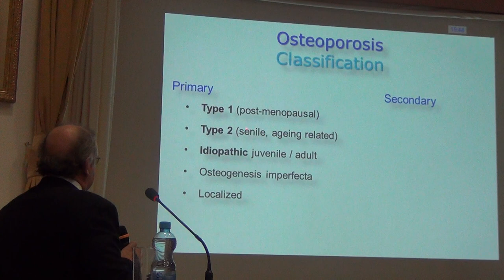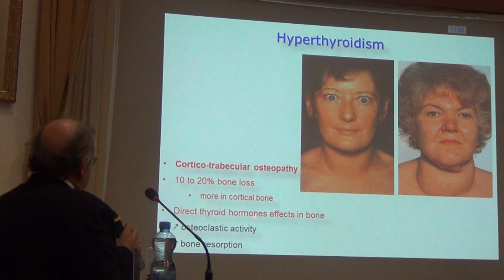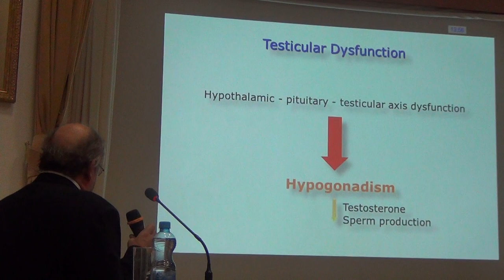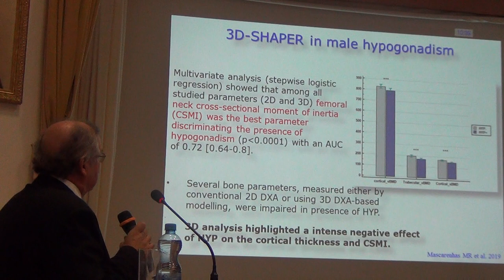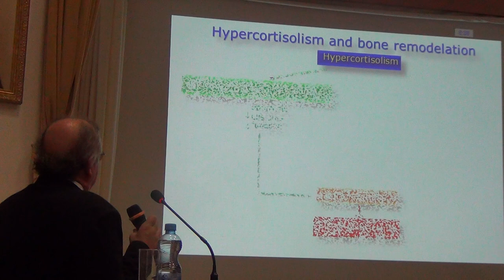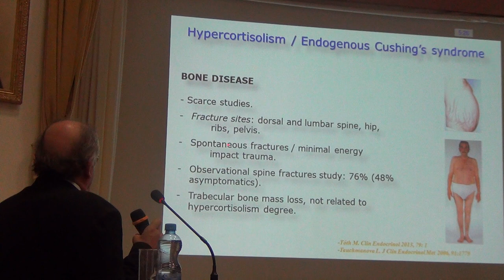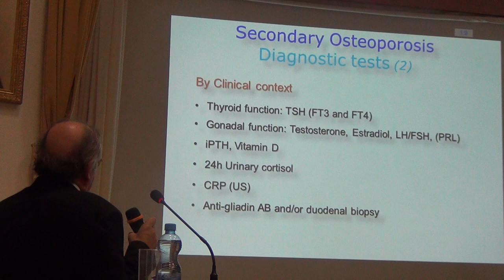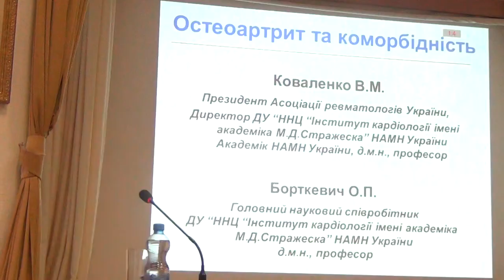Secondary Osteoporosis. Management and Strategy. Mario Rui Mascarenhas (Portugal)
Management strategy of secondary osteoporosis
Стратегія ведення вторинного остеопорозу
M. R. Mascarenhas (Portugal)